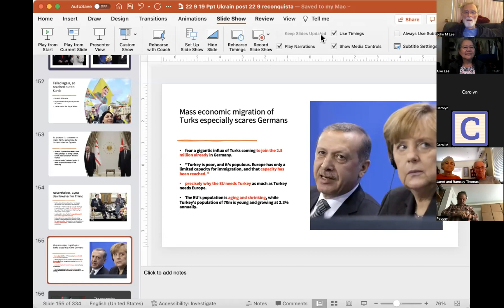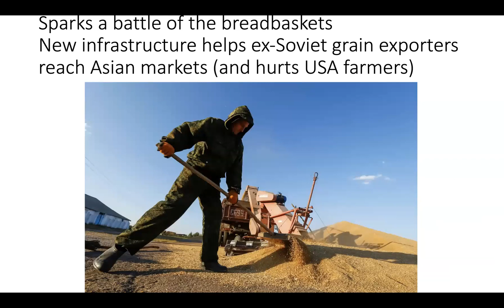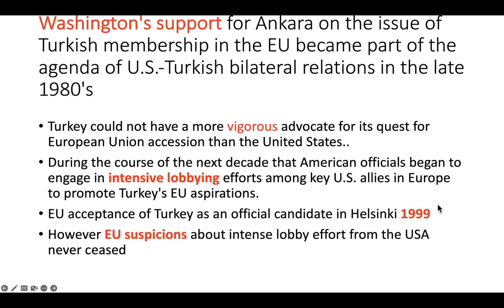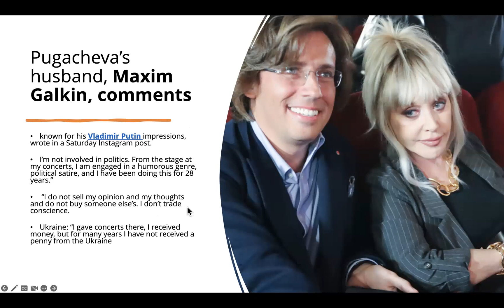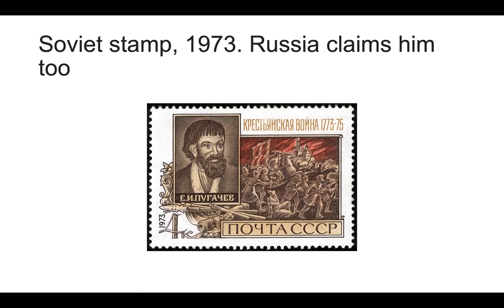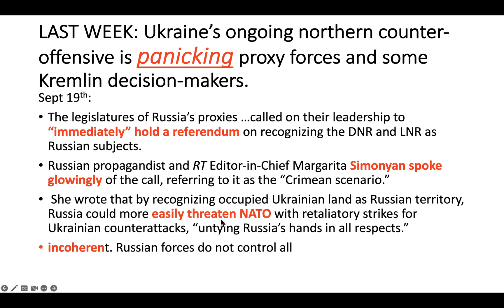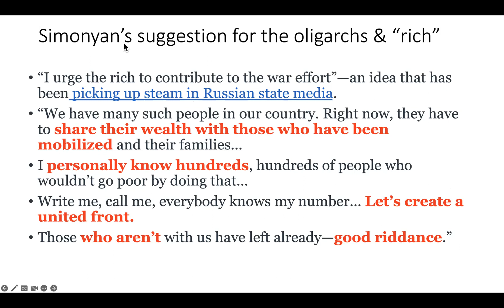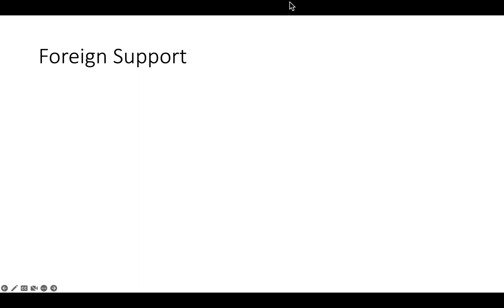67) Update of outcry over Ukraine. Erdogan & Turkey's role. Spirit of Resistance: Cossack & Navalny.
Erdogan: His political guises:
 [The first few guises, “European, “Islamist”, “Ally of Kurds”and
        “Compromiser (Cyprus)”, of the video were lost due to WiFi malfunction.
         A full discussion his political evolution is on this PODCAST
           featuring “Erdoğan’s War: The Quest for Power at Home and in Syria”,
           with Gönül Tol]

Erdogan’s Ottoman Dream, the revived Silk Road & Turkic identity
Further background on the NYT op-ed Putin wrote in 2013, complaining
      about Secretary of State Hillary “incitement” in the Russian election of
      2012. (Ring a bell?}
Russian celebrity opposition to execution of the invasion, a Follow-up
The Cossack spirit in Ukraine’s resistance; a parsing of the WSJ long piece.
Russian Talk Show support gets more extremist
Navalny’s spirit abides